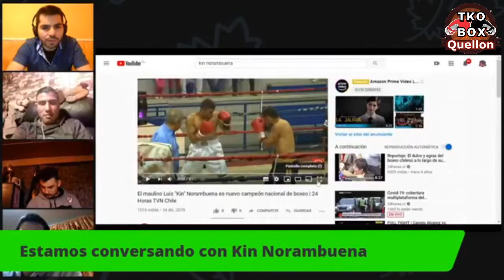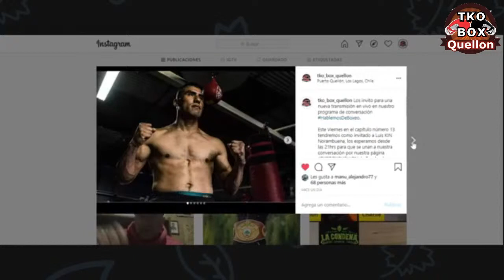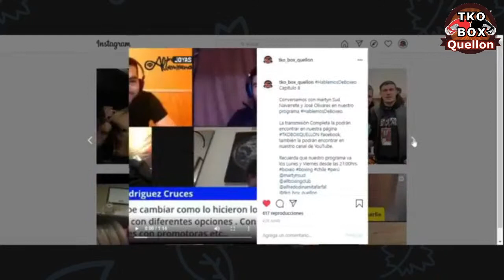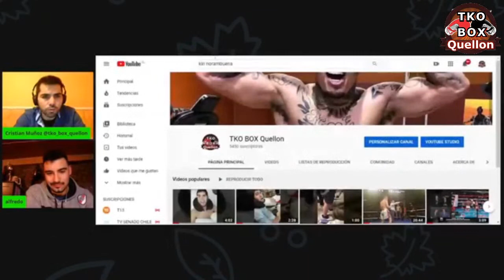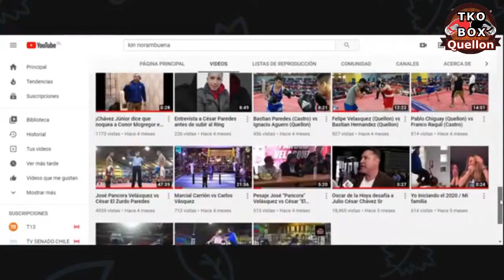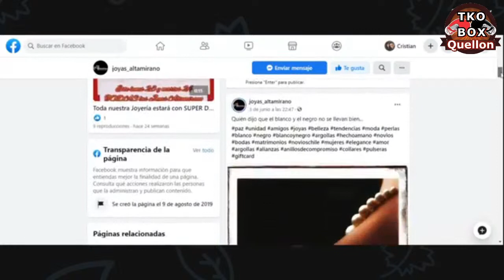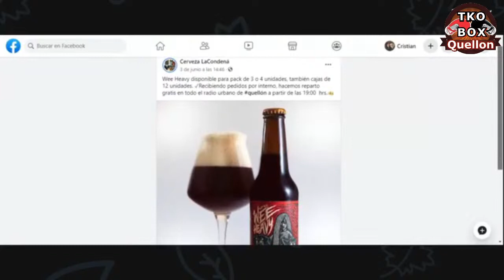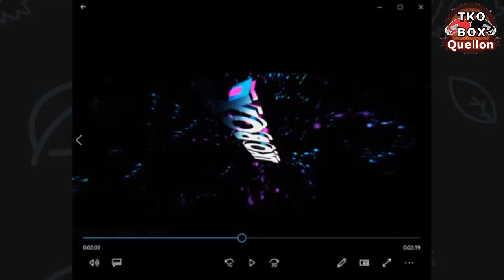Kin Norambuena en Hablemosdeboxeo capitulo 13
Hoy conversaremos con el talquino Luis Kin Norambuena
Boxeador profesional  (4-5-1)  que hoy nos contará como a sido su experiencia en el boxeo profesional en nuestro país y en Estados Unidos.